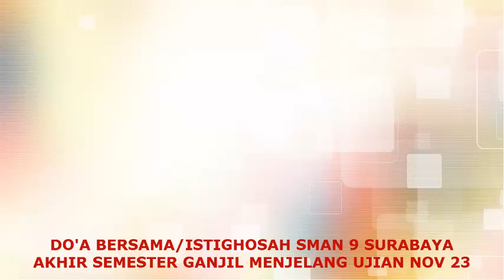DO'A BERSAMA-ISTIGHOSAH SMAN 9 SURABAYA AKHIR SEMESTER GANJIL NOV 2023